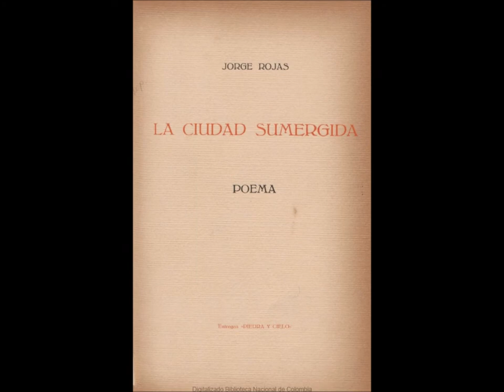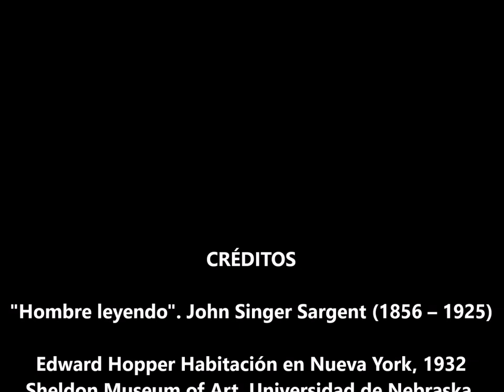"Epístola moral a mí mismo" Jorge Rojas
(Santa Rosa de Viterbo, Boyacá, 1911 - Bogotá, 1995) Poeta colombiano, animador y editor de los cuadernos de Piedra y Cielo, que dieron nombre al grupo poético por él fundado. Fue el primer director del Instituto Colombiano de Cultura (Colcultura), y miembro de la Academia Colombiana de la Lengua.

En su primer poemario, La forma de su huida (1939), es patente la influencia de algunos poetas españoles contemporáneos, como Juan Ramón Jiménez y Pedro Salinas. La influencia de Juan Ramón Jiménez se prolongó en el volumen La ciudad sumergida (1939), primero de una colección de cuadernos poéticos impulsada por Rojas que tomó el nombre de un libro de Juan Ramón (Piedra y cielo, 1918) y a cuyo alrededor se formó el grupo poético Piedra y Cielo, en el que participaron jóvenes poetas como Tomás Vargas, Darío Samper, Arturo Camacho, Gerardo Valencia, Eduardo Carranza y Carlos Martín.

La estética de Jorge Rojas y sus compañeros "piedracielistas" postulaba la recuperación de una literatura neosimbolista, plagada de sutilezas verbales y basada en el legado recibido de la mejor lírica española, desde el Siglo de Oro hasta la Generación del 27. Dentro del formalismo, su tendencia a seguir la tradición clásica les condujo a recuperar el gusto por la metáfora barroca y el lenguaje recargado (de amplias resonancias gongorinas), que en la producción particular de Jorge Rojas se tiñó además de un neorromanticismo depurado (muy propio de la primera etapa de Juan Ramón Jiménez), visible en su tendencia a la confidencia sentimental.

La eclosión del piedracielismo coincidió en Colombia con un despegue económico del país, que progresaba por un sendero opuesto al que habían comenzado a transitar estos poetas. Los poetas del grupo se alejaron del racionalismo y el practicismo surgidos al amparo del proceso de modernización para volver los ojos al pasado y a su propio interior, y ahondar en los matices del sentimiento, en temas más etéreos que terrenales. Se dio la paradoja de que estos poetas tuvieron éxito entre los lectores, que recitaban de memoria sus versos. Pero la falta de espíritu renovador fue una grave limitación que, a la postre, dejó reducida a anécdota la aventura de los piedracielistas.

Dentro de su predilección por los temas y los moldes clásicos, Jorge Rojas cultivó el soneto en su siguiente entrega poética, Rosa de agua (1941), iniciando una evolución hacia un tono más sensual e intimista y una línea temática americanista. Dos de las series de sonetos que conforman este poemario (las tituladas "Momentos de la doncella" y "Sonetos elementales") fueron traducidas al francés por el narrador, ensayista y crítico literario Reims Roger Caillois. En Soledades I(1948), recogió una serie de composiciones elaboradas entre 1936 y 1945. Se trata de poemas extensos que, concebidos como cantos de meditación amorosa, exaltan la figura de la mujer en relación con la Naturaleza, dentro de esa corriente de panamericanismo literario que convirtió en materia poética los campos, las ciudades, los hombres y, en definitiva, la geografía y la historia del continente. Soledades II (1965) se compone de piezas similares escritas entre 1950 y 1964.

El resto de su producción poética, en la que cada vez cobró más peso específico la descripción del paisaje colombiano, se completa con Cárcel de amor (1976) y Soledades III (1985). Su último libro, Huellas (1993), retoma sus temas predilectos (el paso del tiempo, el amor, la muerte) con versos de precisión y factura admirable. Rojas brilló también por sus traducciones en verso (como la del Cementerio marino, de Paul Valéry) e incursionó en el teatro con La doncella de agua (1948), pieza de teatro poético más pensada para la lectura que para la representación.